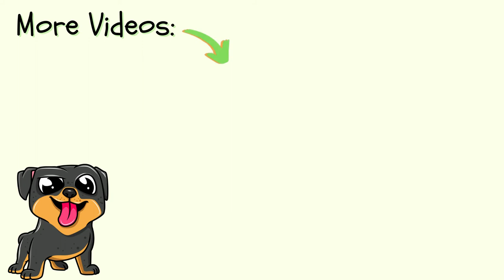Aww Cute Baby Animals😍- Cutest Animal Compilation #5